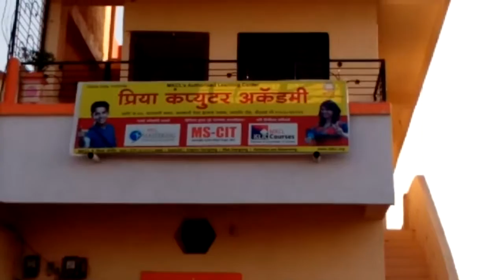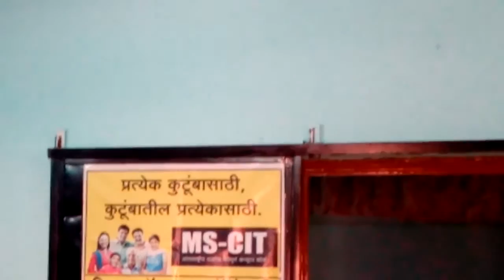11210144 Priya Computer Academy Bodwad 2016 - Center Decoration